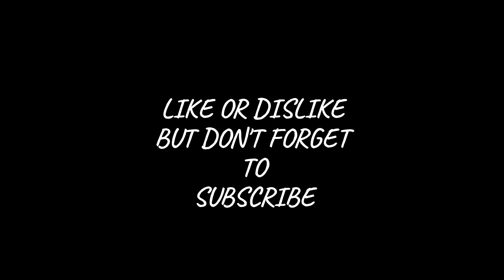YCL Auckland Fellowship - Taean te programme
Youth for Christian Living (YCL)